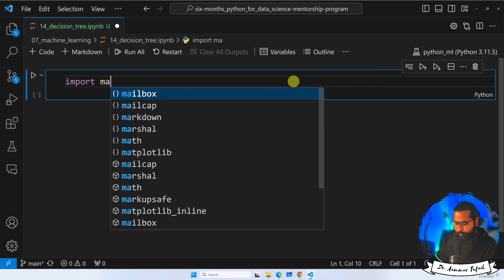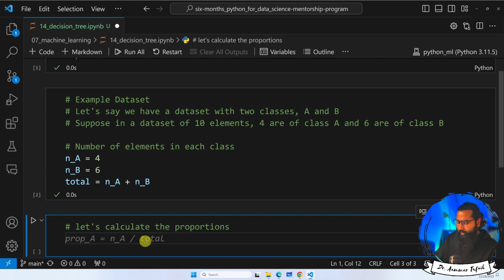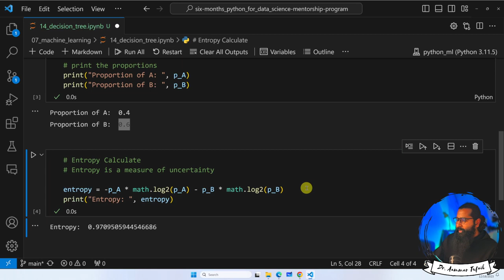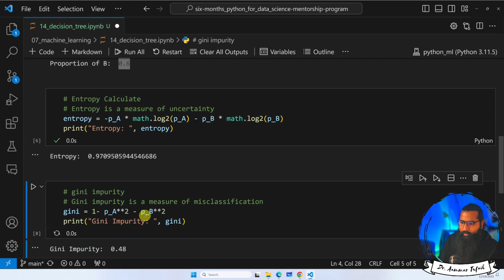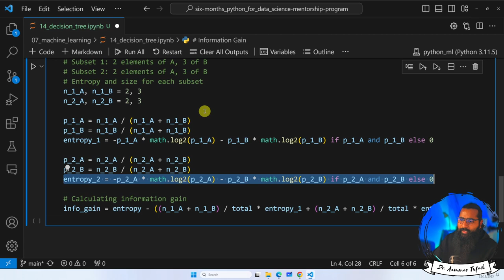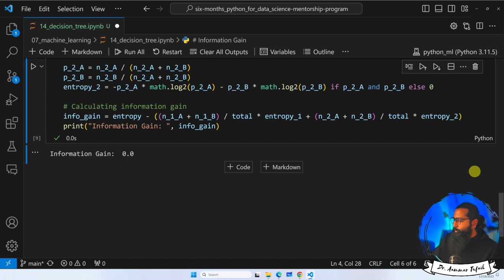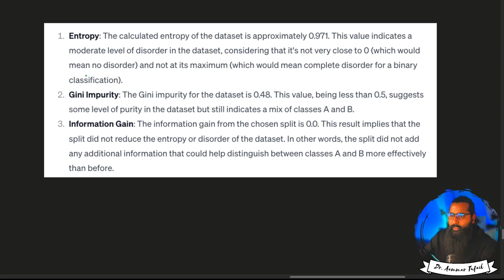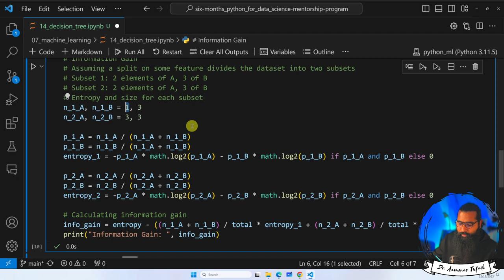Entropy, Gini impurity and information gain in python | Decision Tree (Part-4)